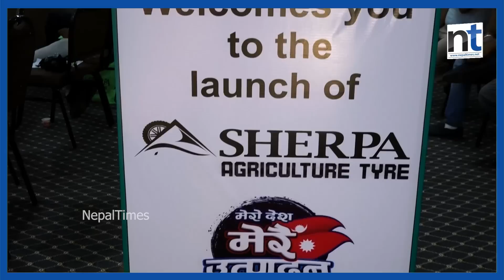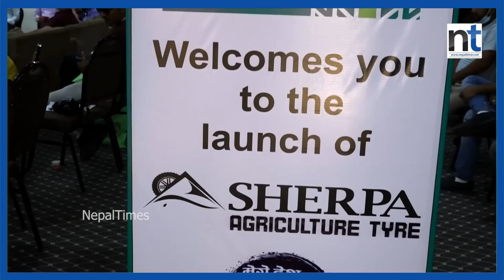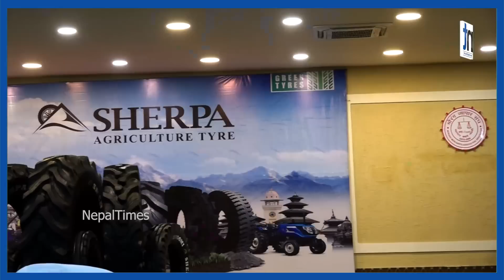कृषिमा प्रयोग हुने पहिलो नेपाली टायर बजारमा|| Nepal Times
कृषिमा प्रयोग हुने पहिलो नेपाली टायर बजारमा

Produced By: Nepal Times Media Private Limited
News Edited By: Harihar Nepal
Presented By: Sanchita Shrestha
Video Edited By : Nepal Times